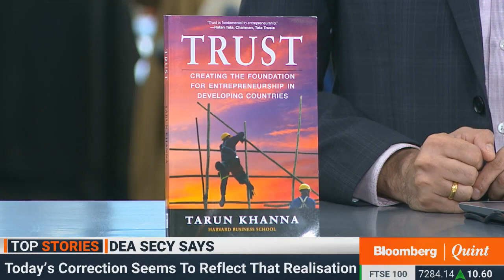BQ Conversations: Tarun Khanna Explains Why 'Trust' Is Crucial For Any Business To Be Successful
BQLive | Harvard Business School Professor Tarun Khanna explains why 'Trust' is crucial for any business to be successful.